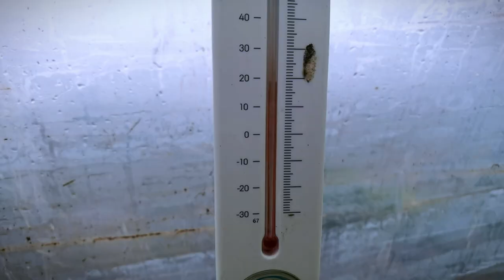这种青白菜好大棵，虫子居然还没死透，烂叶子扒掉就是菜苔！喜悦